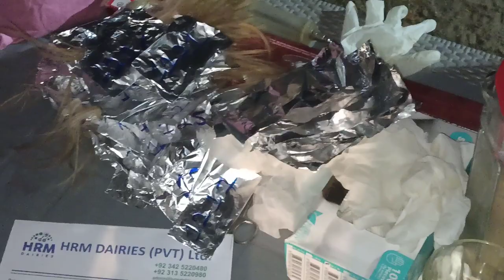How Genomic Testing Improves Dairy Cattle Herds | genetic Australia | Zoetis | Top Holstein cows